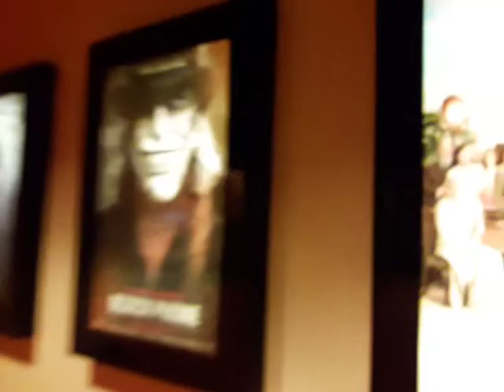The Black Phone & The Northman….